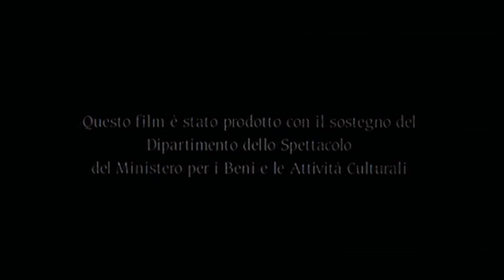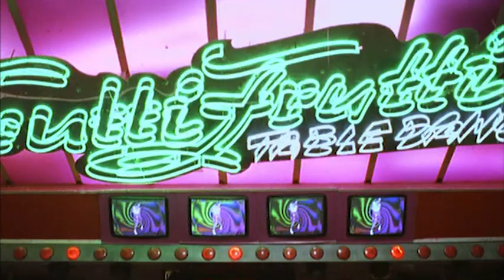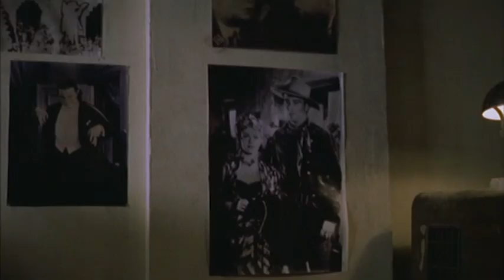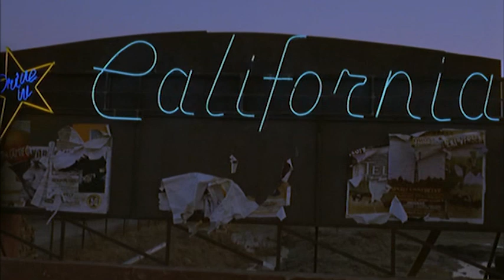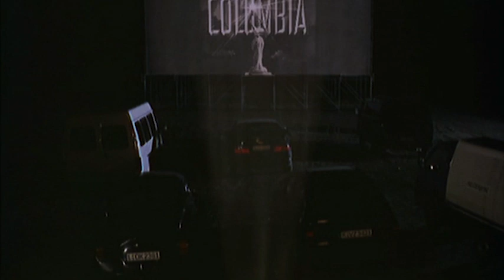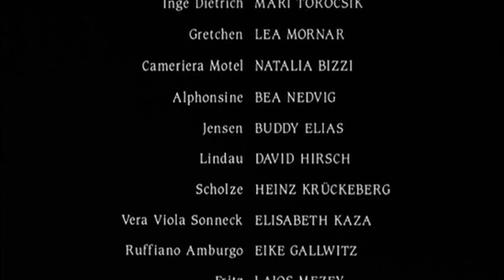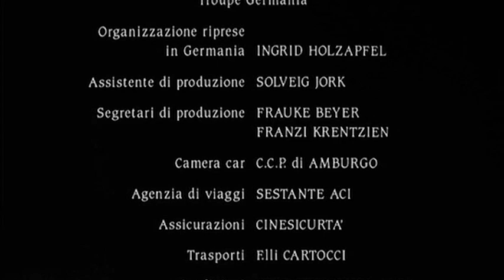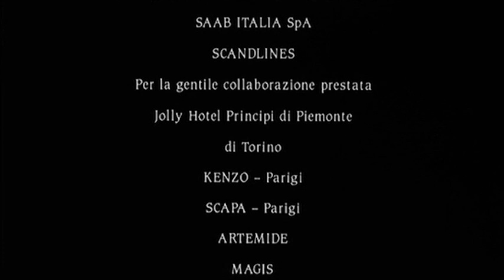Nobel | Drammatico | Film completo in Italiano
Director: Fabio Carpi
Writer: Fabio Carpi
Stars: Héctor Alterio, Stanislas Merhar, Giovanna Mezzogiorno
(2001)

Alberto, uno scrittore italiano, ha vinto il Nobel per la letteratura. Deve dunque recarsi a Stoccolma per ritirare il premio, ma decide di non prendere l'aereo, optando per un lungo viaggio in macchina, dove gli farà da autista Alessandro, un giovane giornalista.